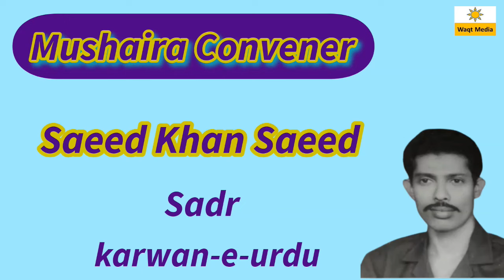आंध्र में पहली बार मुस्लिम उप मुख्यमंत्री S b Amzath Basha DC Andhra Pradesh Kadpa Mushaira 2023